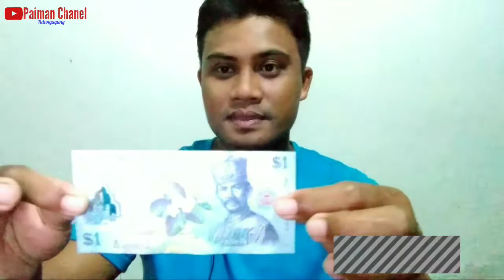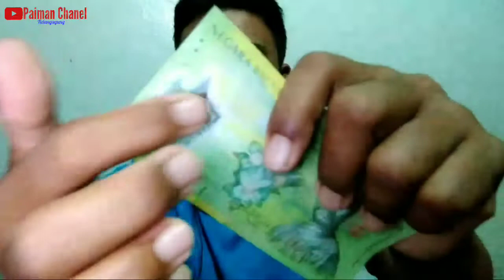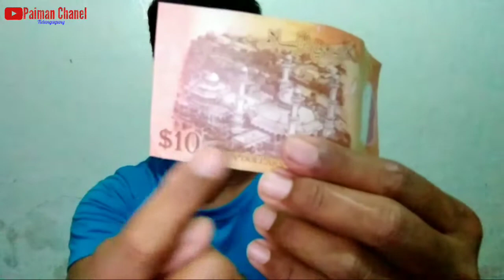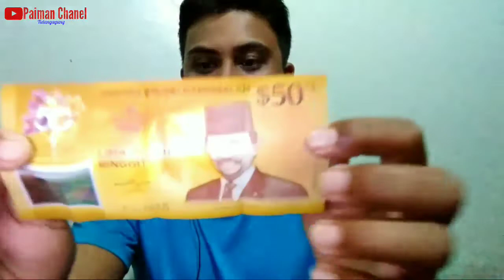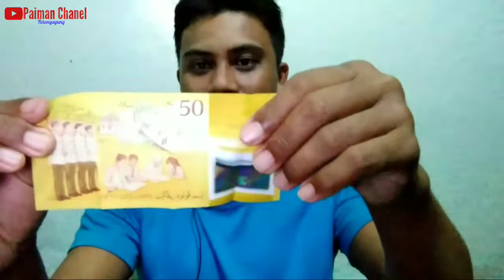Mata Uang Negara Brunei Darussalam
hello shobat ku semua gimana kabarnya semoga sehat ya, oia saya akan memberi tahu tentang mata uang negara brunei ,mata uangnya ringgit brunei atao dolar $ dan saya akan beri tahu muali dari 1$ 5$ 10$ 50$ 100$ serta nominal uang rupiah semoga informasi ini bermanfaat amiin.

Vlog brunei darussalam
Orang brunei
Gaji Tki
Jalan kota brunei
Perdesaan brunei darussalam
Tki hongkong
Tki taiwan
Tki malaysia
Jalan desa brunei
Uang brunei darussalam
Kampong air
Sultan brunei darussalam
Istana brunei darussalam
Rumah khas brunei
Tempat  tinggal tki
Royal brunei Darussalam
Pesawat brunei
Brunei hari ini
Berita viral hari ini
Wisata brunei darussalam
Kampong brunei
Pasar tradisional brunei
Mall gadong
Jembatan temburong
Kerajaan brunei darussalam
Sitem kerja tki
Sekolah brunei
Sungai brunei
Sawah brunei darussalam
Lagu brunei
Baju adat brunei
Masjid brunei
Kendaraan di brunei